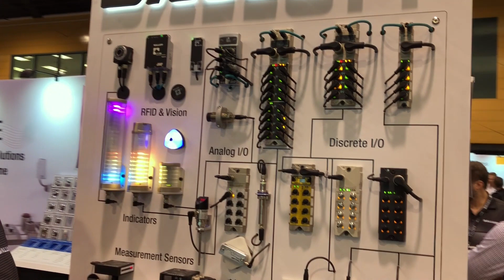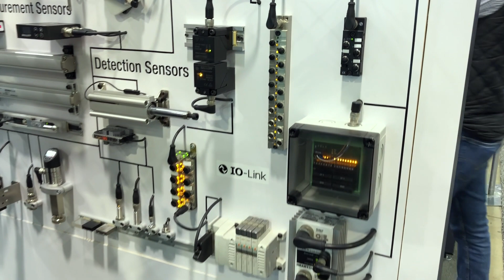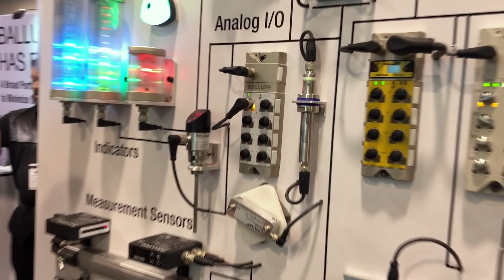Balluff Controls Architecture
Join Balluff’s Director of Packaging, Food & Beverage for the Americas, Greg Molinaro, as he reviews the Balluff Controls Architecture, in particular, the various ways to implement distributed IO using IO-Link communication.